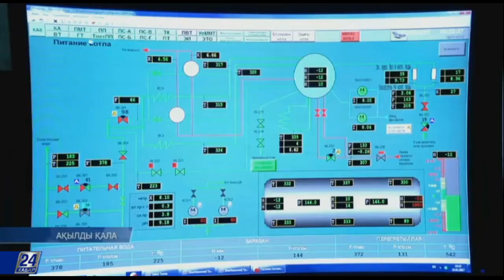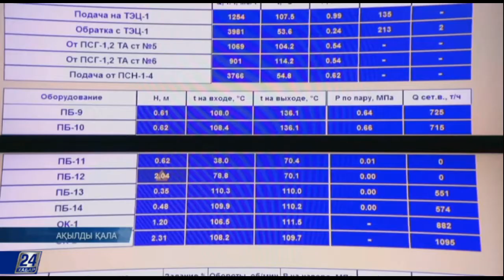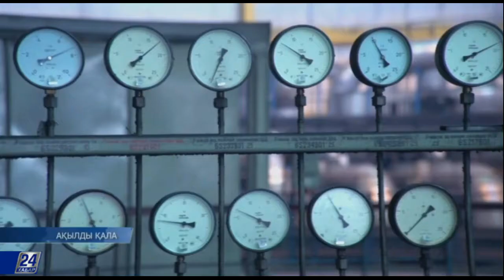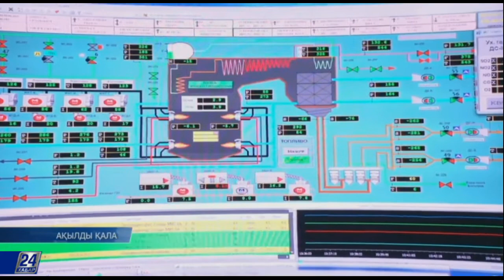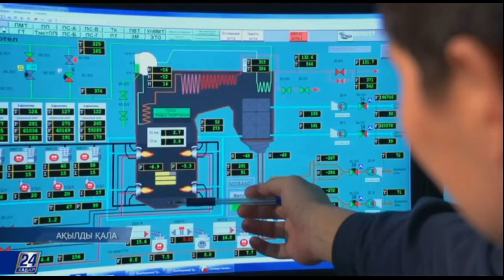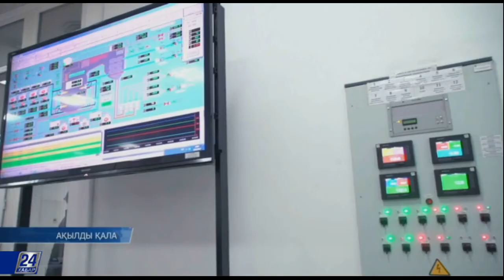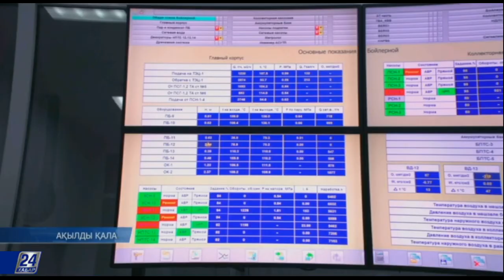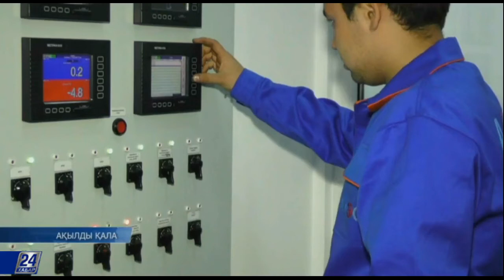Ақылды қала. Еліміздегі ең қуатты жылу электр орталығы